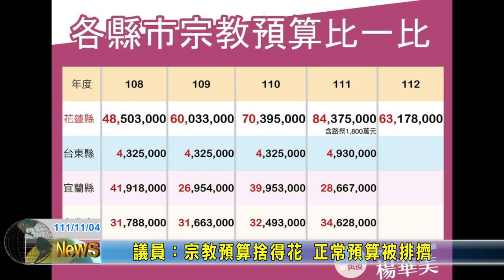20221104 02 議員：宗教預算捨得花 正常預算被排擠